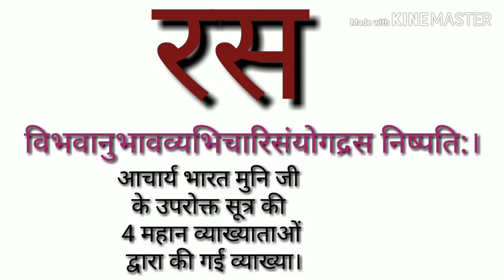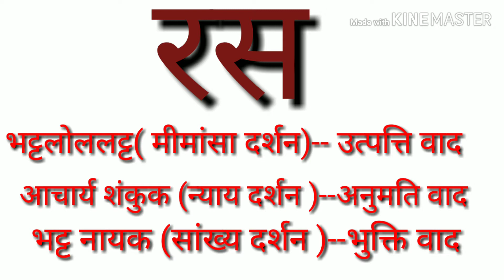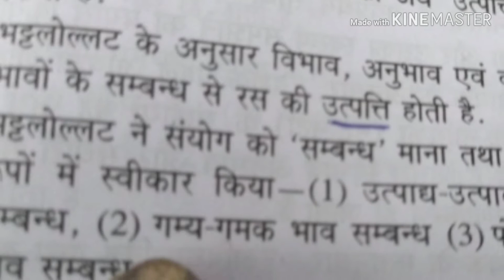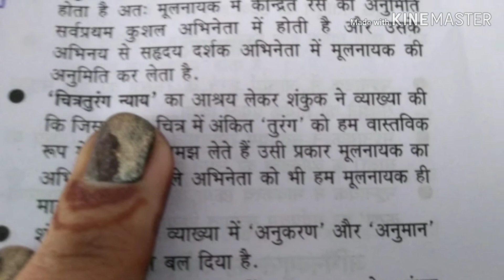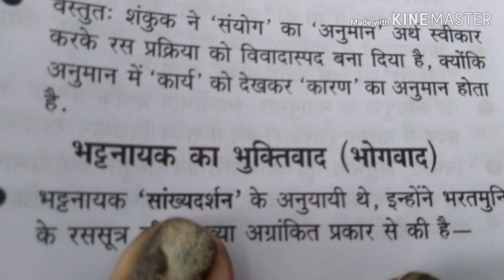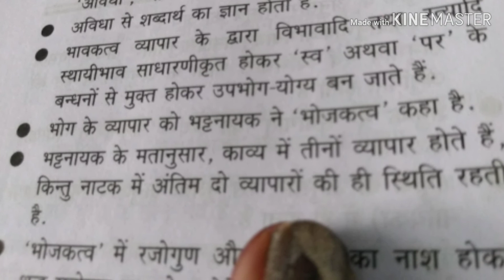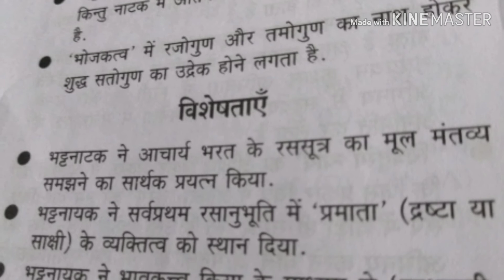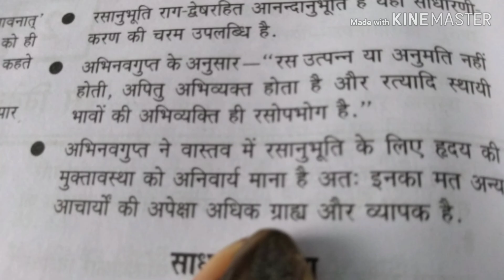आचार्य भरतमुनि के रस सूत्र की व्याख्या (विभावअनुभावव्यभिचारीसंयोगादरस निष्पत्ति। )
हिंदी भाषा के विकास के आरंभिक चरण
इसपरीक्षा उपयोगी मुख्य प्रश्न-
प्रश्न (1)रस मीमांसा किसकी रचना है?
उत्तर-- आचार्य रामचंद्र शुक्ल।
(२)अभिव्यक्ति वाद की स्थापना किस व्याख्याता आचार्य ने की
उत्तर --अभिनव गुप्त ।(रस सूत्र के चौथे व्याख्याता)
प्रश्न (तीन) संख्या दर्शन पर आधारित किस व्याख्याता ने रस सूत्र की व्याख्या की?
उत्तर --भट्ट नायक।
(४)साधारणीकरण का सिद्धांत सर्वप्रथम किस आचार्य ने दिया?
उत्तर -भट्ट नायक।
(५)रस के कितने अवयव है?
उत्तर --4
प्रश्न (छ) रस सिद्धांत (1964) किसकी रचना है?
उत्तर- डॉ नगेंद्र।
प्रश्न (7 )काव्य की आत्मा किसे माना गया है?
उत्तर- रस को।
प्रश्न (8 )आचार्य शंकुक व्याख्या किस दर्शन पर आधारित है?
उत्तर -कृपया वीडियो में देखें।
zaroor Kare .

इंटरनेट पत्रकारिता ,उल्टा पिरामिड, पत्रकारों के प्रकार ( पूर्णकालिक अंशकालिक फ्रीलांसर)
Ras Hindi sahitya Bhag 1
Hindi sahitya ka bahut jyada hai।
हिंदी साहित्य और व्याकरण में रस का बहुत अधिक महत्व है रस के अवयव रस के भा ग
विभाव ,अनुभाव ,संचारी भाव से क्या अभिप्राय है?
 यह सभी आपको इस वीडियो में मिल जाएगा।
शृंगार रस
 संचारी भाव के 33 भाग
 अनुभाव
 आलंबन ,उद्दीपन विभाव आदि की जानकारी।
रस से अभिप्राय आदि आदि सभी आपको इस वीडियो में मिलेगा।
यह रस का प्रथम भाग का वीडियो है ।
कृपया दूसरे भाग का वीडियो भी जरूर देखें।

UGC NET जेआरएफ का पेपर पास करने का सही तरीका किसी शॉर्टकट में नहीं रखा है।
Shortcut is not the solution of qualifying any exam  .
Have to do hard and deep study .
our channel name
 Hindi sahitya vyakaran guru

प्रश्न  ( मुद्रण का प्रारंभ कहां से माना जाता है?)
 उत्तर  ( चीन से)
 प्रश्न (वर्तमान छापेखाने के अविष्कार का श्रेय किसे है ?)
उत्तर (जर्मनी के गुटेनबर्ग को ।)
 प्रश्न (भारत में पहला छापाखाना कहां और कब खुला?)
 उत्तर( गोवा 1556 में  ।)
प्रश्न (पर्यावरण से संबंधित कुछ पत्रिकाओं के नाम बताओ ।)
उत्तर (पर्यावरण एब्स्ट्रेक्ट ,डाउन टू अर्थ ,नेशनल ज्योग्राफिक/ चैनल भी है
 प्रश्न (यूरोप में छपे खाने के महत्वपूर्ण भूमिका कब रही ?)
उत्तर( यूरोप में पुनर्जागरण का समय था। रेनेसा के प्रारंभ में छापेखाने की सर्वाधिक महत्वपूर्ण भूमिका रही ।
प्रश्न (संपादक के नाम पत्र कौन लिखता है ?)
उत्तर (संपादक के नाम पत्र समाचार पत्र को पढ़ने वाले पाठक लिखते हैं ,वे इन पत्रों के अनेक मुद्दों और समस्याओं पर फीडबैक के रूप में अपने विचार व्यक्त करते हैं।
प्रश्न (समाचार पत्रों में छपने वाले फीचर की शब्द संख्या कितनी होती है ?)
उत्तर (ढाई सौ शब्दों से 2000 शब्द या कभी-कभी उससे ज्यादा या कम हो जाता है ,यह संख्या लगभग दी गई है ।)
 प्रश्न (लाइव से क्या अभिप्राय है ?)
उत्तर (किसी समाचार का घटनास्थल से दूरदर्शन पर सीधा प्रसारण लाइव कहलाता है । जैसे  हम लाइव मैच देखते हैं ।
 प्रश्न( फोन इन से क्या तात्पर्य है ?)
उत्तर (एंकर का घटना स्थल पर उपस्थित संवाददाता से फोन के द्वारा घटनाओं की जानकारी दर्शकों ,प्रेक्षक तक पहुंचाना, फोन इन कहलाता है।

इस प्रकार के अन्य प्रश्नों को सॉल्व करने के लिए , इस चैनल को

प्रश्न- हिंदी भाषा का विकास क्रम क्या है ?
उत्तर -वैदिक संस्कृत- लौकिक संस्कृत पलि- प्राकृत- अपभ्रंश- हिंदी ।
 प्रश्न -प्राकृत भाषा का समय क्या रहा?
 उत्तर- 1 ईसवी से 500 ईसवी ।
 प्रश्न -शौरसेनी अपभ्रंश से कौन-कौन सी भाषाएं निकली?
 उत्तर -पश्चिमी हिंदी, राजस्थानी, गुजराती ।
 प्रश्न -महाराष्ट्री प्राकृत से कौन सी उपभाषा निकली ?
उत्तर - महाराष्ट्रई अपभ्रंश ।
प्रश्न ब्राचड अपभ्रंश से कौन सी भाषा का विकास हुआ  ?
उत्तर -सिंधी  ।
प्रश्न -अर्धमगधी अपभ्रंश से कौन सी भाषाएं विकसित हुई  ?
उत्तर - (पूर्वी हिंदी )
पूर्वी हिंदी से विकसित बोलियां हैं  -
अवधी ,बघेली ,छत्तीसगढ़ी ।
प्रश्न -प्राचीनतम वेद कौन सा है ?
उत्तर -ऋग्वेद  ।
लौकिक संस्कृत में कौन-कौन से ग्रंथ लिखे गए ?
उत्तर -रामायण ,महाभारत ।
 प्रश्न -मध्य भारतीय आर्य भाषा काल का समय क्या है ?
उत्तर -500 ईसवी पूर्व से 1000 ईसवी  ।
प्रश्न -ब्रजभाषा का समय क्या रहा?
 उत्तर -500 ईसवी से 1000 ईसवी ।